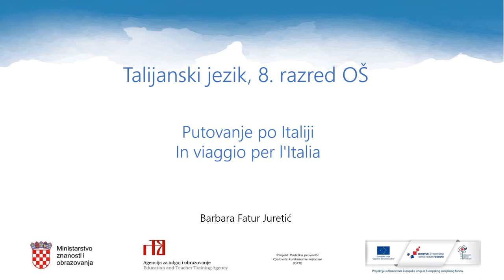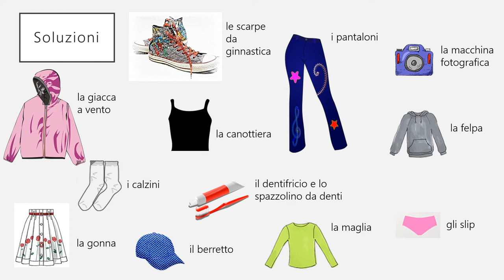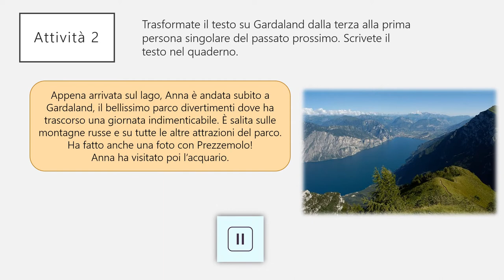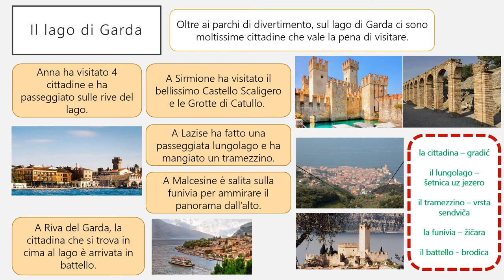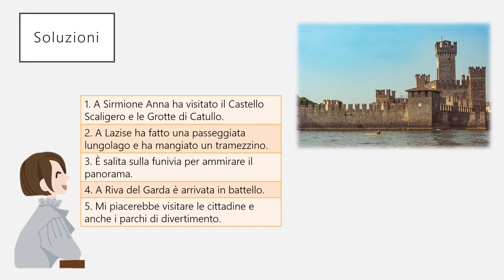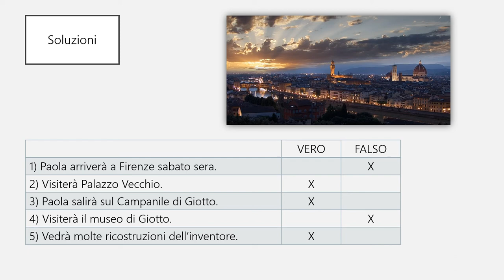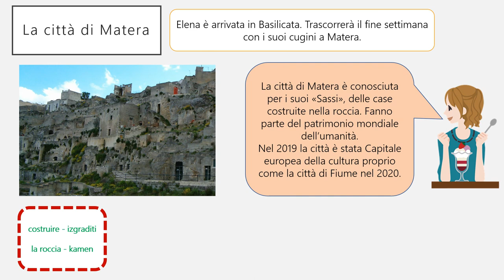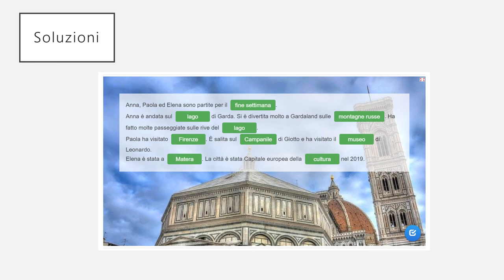Talijanski jezik, 8. r. OŠ - Putovanje po Italiji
Autor: Barbara Fatur Juretić
Poveznice na dodatne sadržaje: